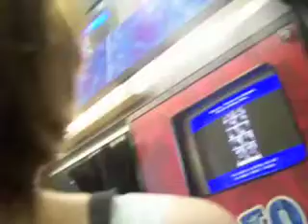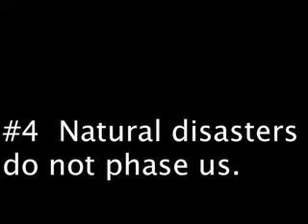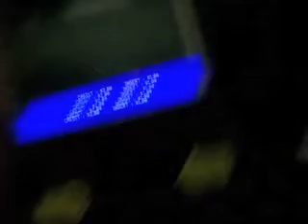Things We Learned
Friend stuff.